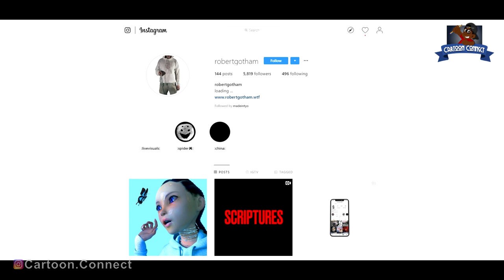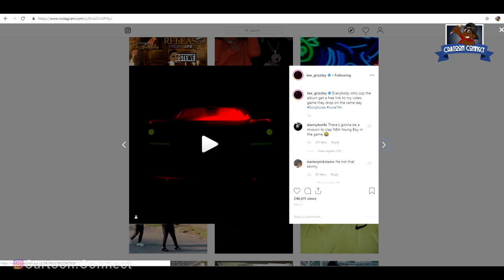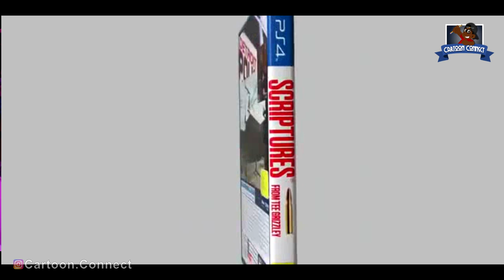TEE GRIZZLEY VIDEO GAME EXCLUSIVE INFO + GAMEPLAY TEASED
Detroit rapper Tee Grizzley is officially releasing a video game alongside his album, Scriptures, on Friday, June 7.

The “First Day Out” rapper shared an update on his Instagram profile on June 2, with the game sharing the same title as the album. It seems to be in a similar vein to Grand Theft Auto or, to draw the comparison that Grizzley himself did, to 50 Cent’s Bulletproof, which released in 2005.

He originally tweeted out saying that anybody who buys the album gets a free link to the game, but we have not yet found out any more about the game itself.